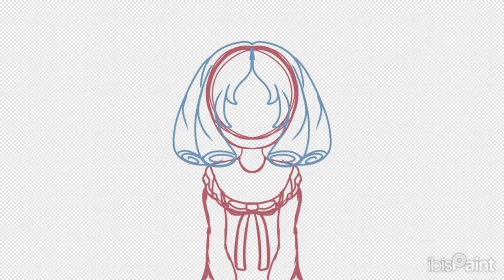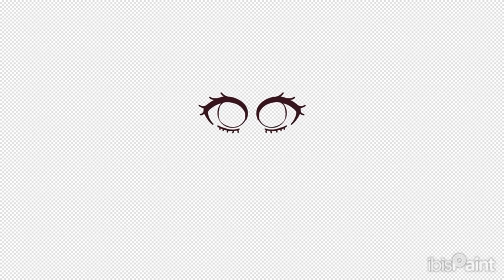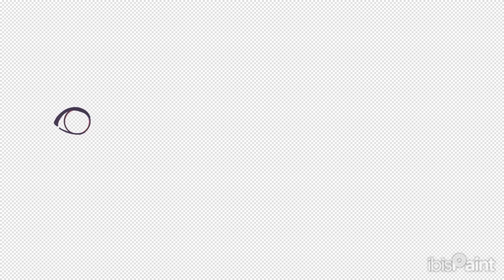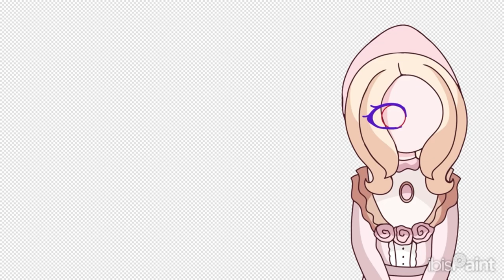The 3 Porcelain Dolls 🎀 | Speedpaint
Hello! i came back with a speedpaint, the animation/art meme i will make is lament meme

btw the porcelain dolls in this video will be in my game as characters (i will not spoil what happened to them for now)

and more on my channel banner!